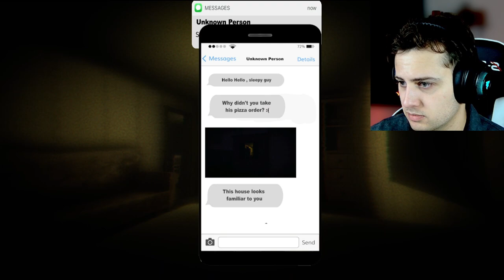HE FOLLOWED US | The Haunted Journey Home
A simple 2 hour drive home after, right?

WRONG.